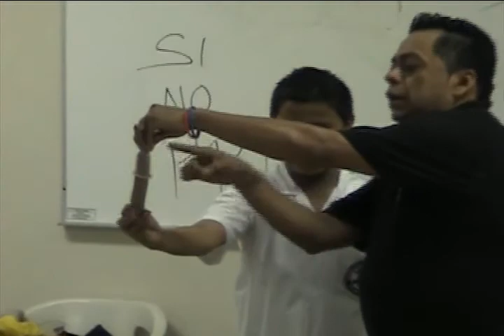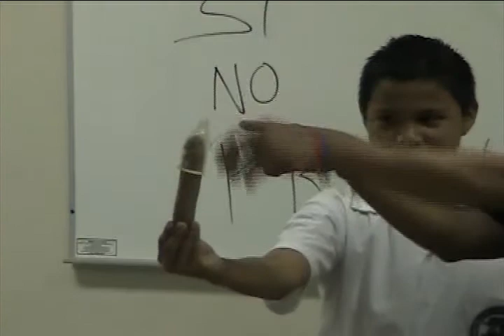NOTA EN AUMENTO CASOS DE SIDA